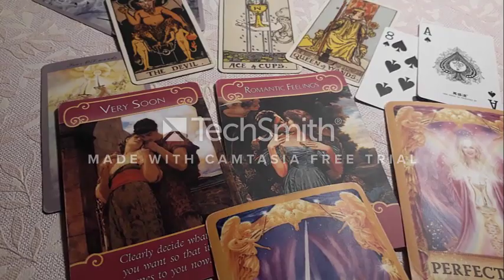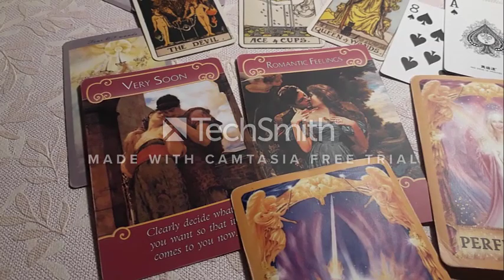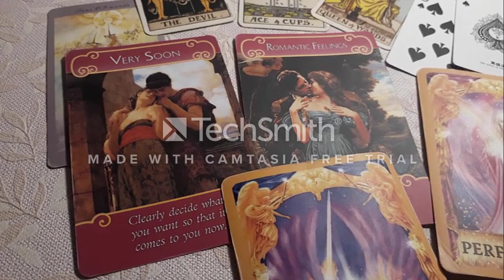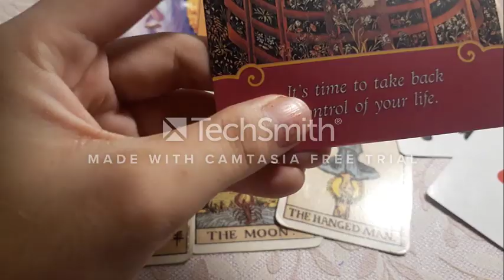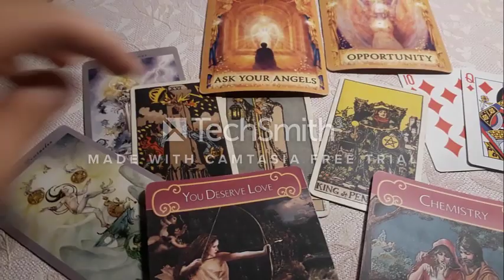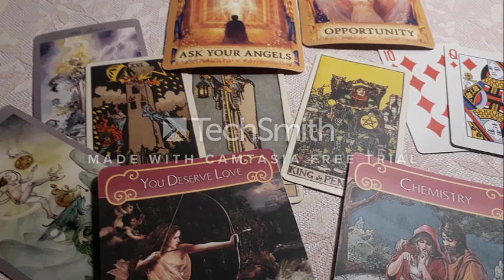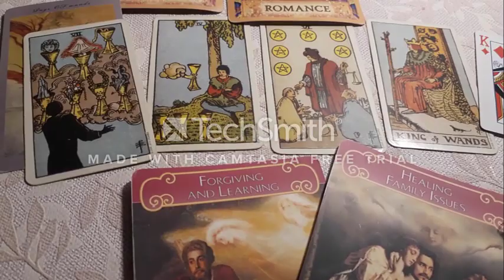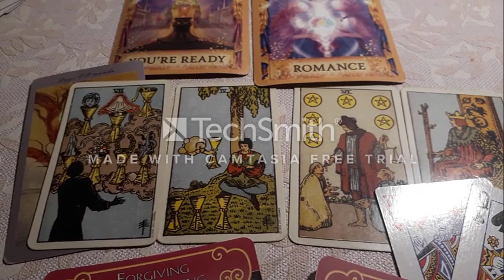Chọn 1 tụ bài: Dự đoán tình yêu tháng 9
máy mình hết dung lượng nên loay hoay mãi mới ghép được video lại với nhau các bạn thông cảm nha.